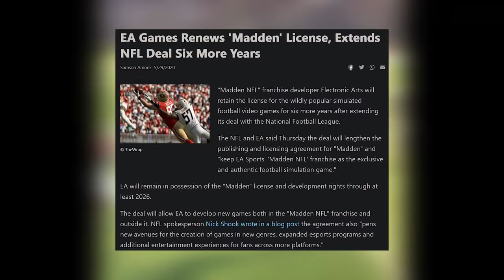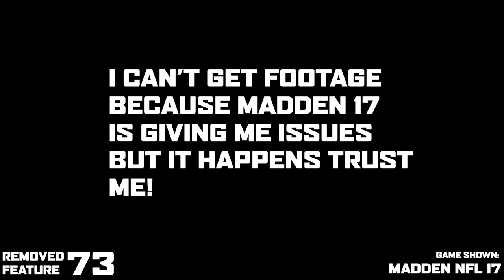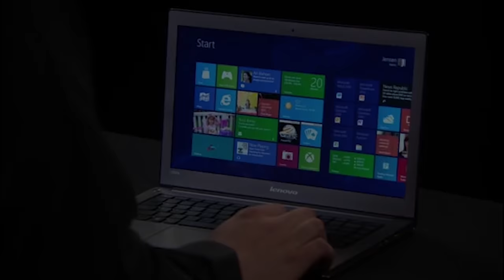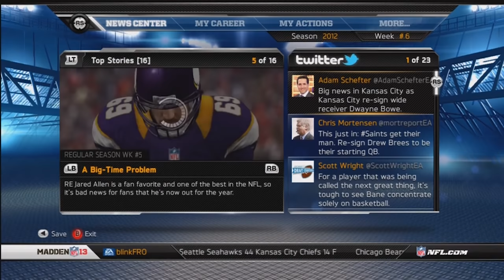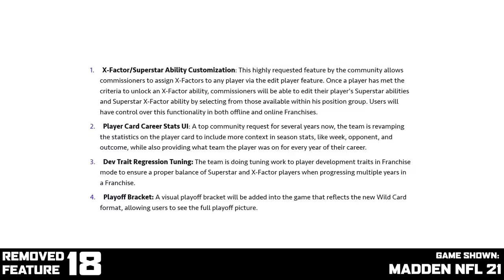The Game That Killed Madden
Madden NFL 13 built the foundation for all future Madden titles to come. Unfortunately, it was a bad foundation.